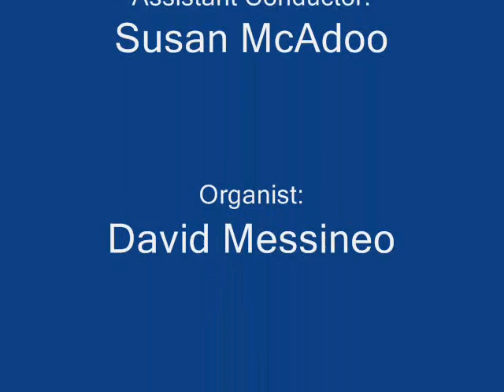The Last Words of David Randall Thompson Rutgers Newark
"The Last Words of David"
composed by: Randall Thompson

Rutgers University Choir Chorus Newark Campus

From the CD: "A Choral Bouquet"

Conductor: Dr. John E. Floreen
Assistant Conductor: Dr. Susan McAdoo
Organist: Dr. David Messineo

Photos of New Hampshire Landscape: MaralJan

Video Creation: MaralJan

This CD is available from:
Rutgers University Chorus-Newark
Bradley Hall

I was a former member of the Rutgers University Chorus-Newark for 2 Consecutive years, participated in this recording and performed on one of their Summer European concert tours as a soprano.

Some resources, books, and items for the musician/singer.

Musician Clip Lamp, great for Choir singers or musicians.  Just clip unto music stand.

Music Musician Stand set:

Mechanical Metronome:

Piano book for adult beginners:

A Modern Guide to Old World Singing:

Clip-On Tuner for Guitar, Bass & Violin: